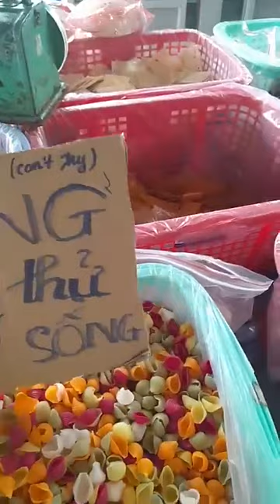Chợ nổi Cái Răng Cần Thơ là khu chợ sầm uất, tiêu biểu nhất 2